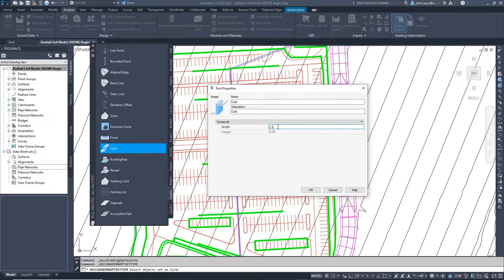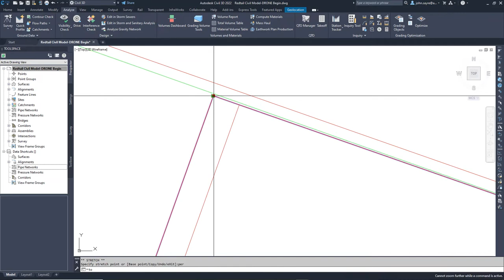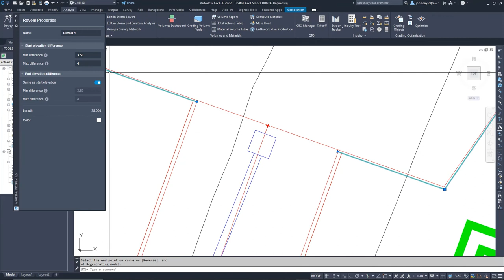Grading Optimization for Civil 3D - Part 3 of 5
In this Part 3 episode of 5 you will see a workflow of the needed grading objects setup in Grading Optimization (GO) to create a site specific grading plan.